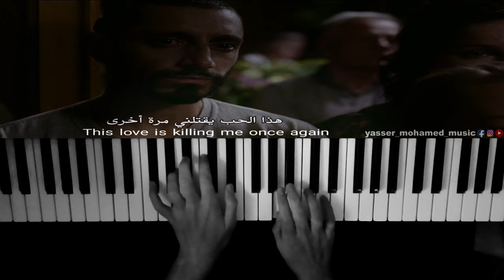Cet Amour Me Tue (piano cover) - Arthur Higelin | Sound of metal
cet_amour_me_tue is a song from Amazon's film sound_of_metal composed by arthur_higelin